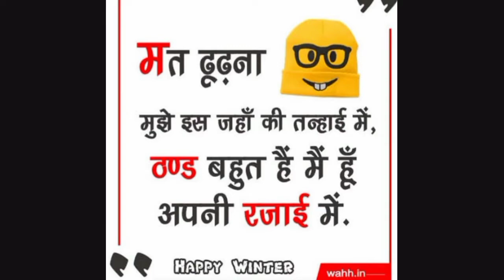Winters are different in India 😂🥶